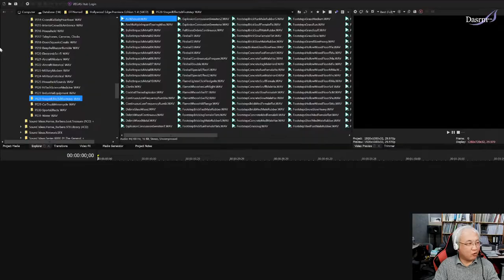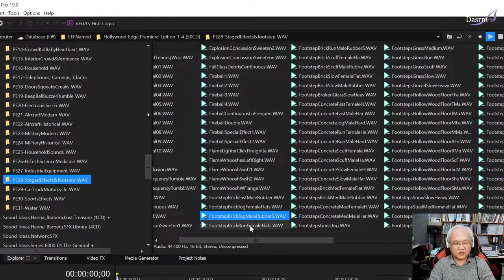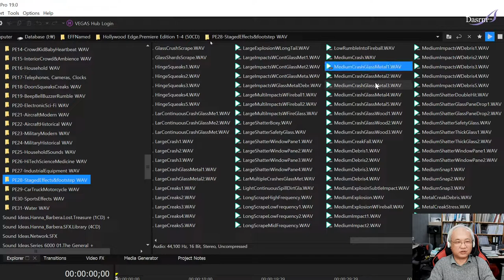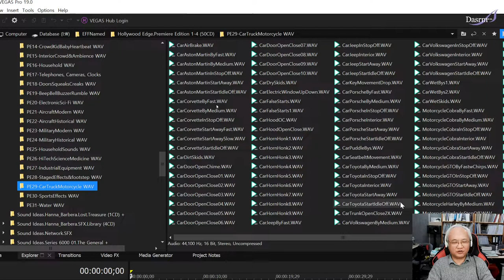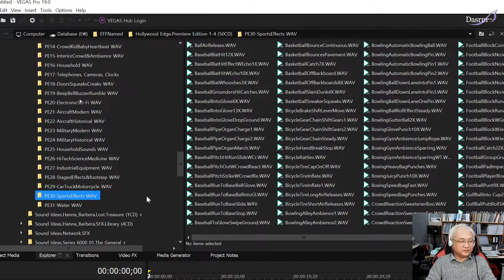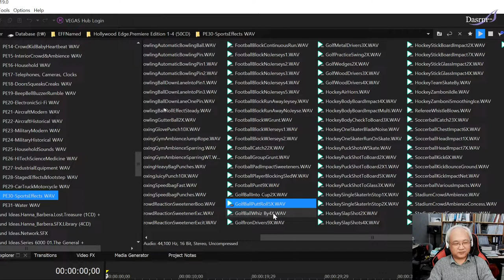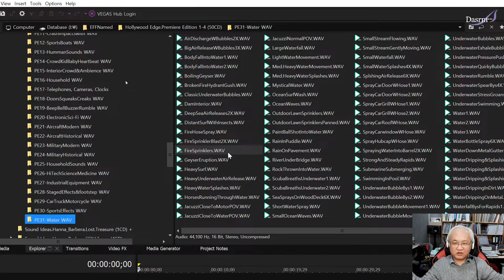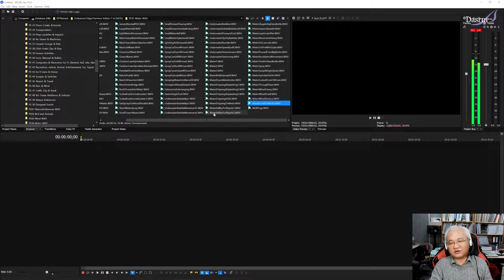[Cubase] 큐베이스 Tip #37 영상의 음악과 사운드 작업 9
사운드데이터 라이브러리 카테고리별로 들어보기의 계속 입니다. 헤드폰을 끼고 사운드를 집중해서 들어보세요. 영남대학교 작곡과 미디어음악전공을 위해 만드는 강의 컨텐츠 입니다.